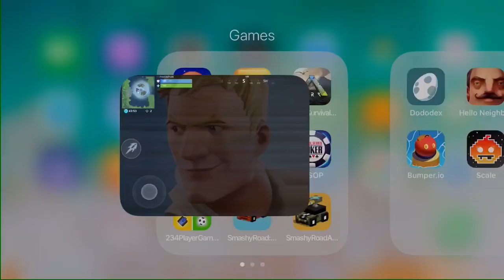How to play a mini game of battleships on the season 6 island duuuuude!!!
me and mighty night 17 play a mini game called battle ships together 1v1